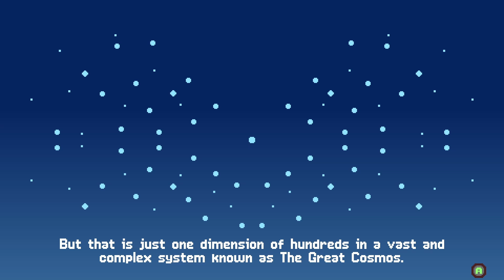Let's Play Grapple Dogs: Cosmic Canines | Explosive Action in This New Platformer!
✨Swing, jump, and blast through dimensions in the follow-up to the critically-acclaimed 2D action-platformer Grapple Dog. Zip between action-packed worlds as Pablo and Luna team up to save the cosmos in their own unique ways.

I was given a key for this game, many thanks to Dead Good PR!